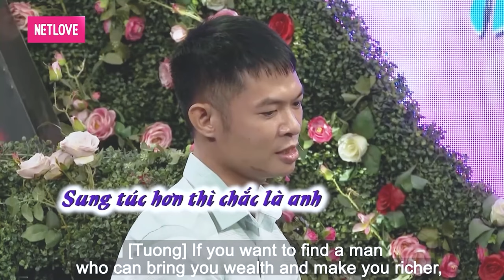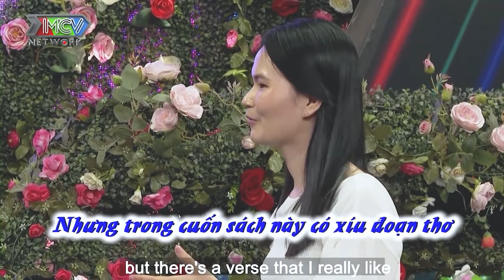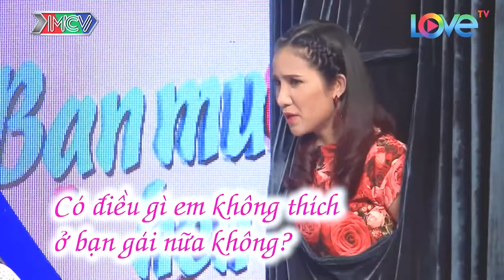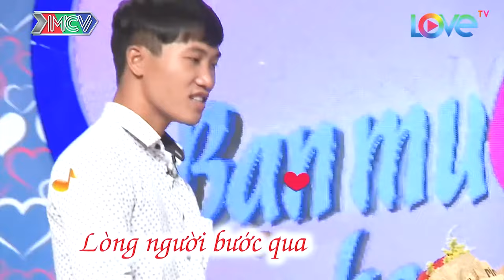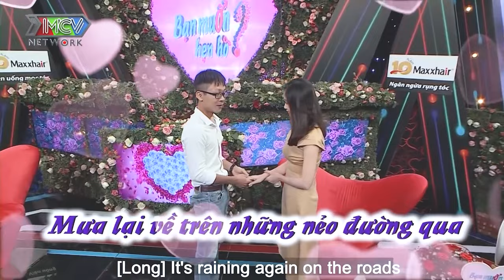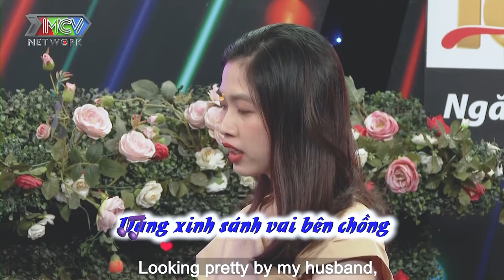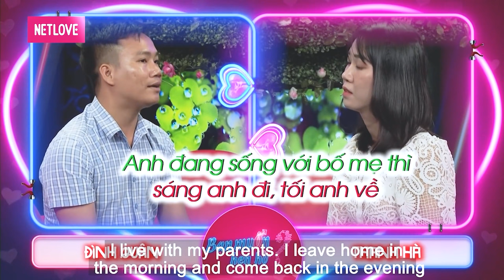Thanh niên số nhọ bị bố mẹ CẤM VỀ NHÀ vì không có người yêu | hẹn hò hay nhất